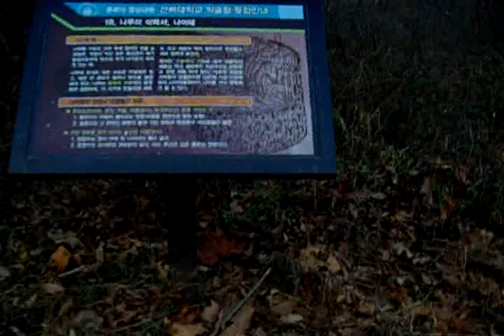Angel live in the Platanus Forest 천사가 사는 플라타너스 숲: Jeonju city.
Angel live in th  Platanus Forest 천사가 사는 플라타너스 숲: Jeonju city.
（전주시. 全州市）.KOREA North Jeolla Province. Jeonju Hanok village and Jeonju Bibimbab(best food) is so famous in the world.